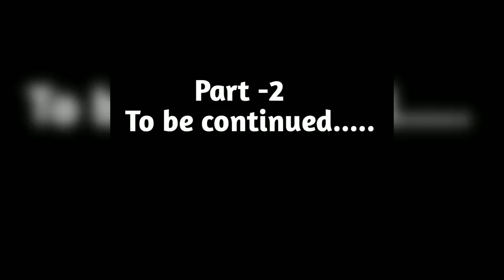Shree Ram navmi special drawing || shree ram mandir ayodhya drawing